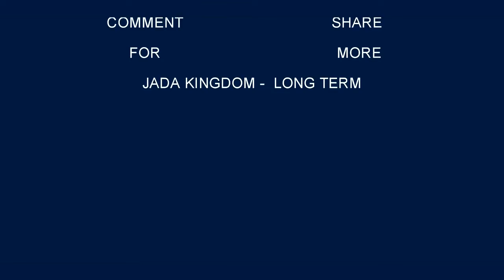ROOMMATEY EPISODE 10